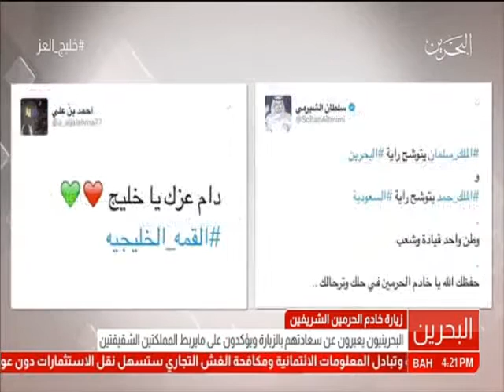البحرين: البحرينيون يعبرون عن سعادتهم بزيارة خادم الحرمين الشريفين